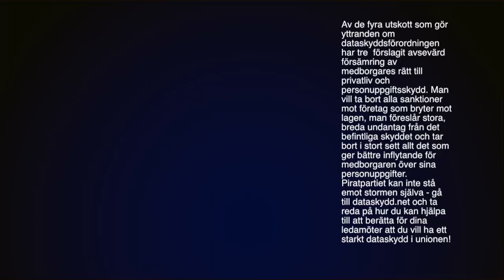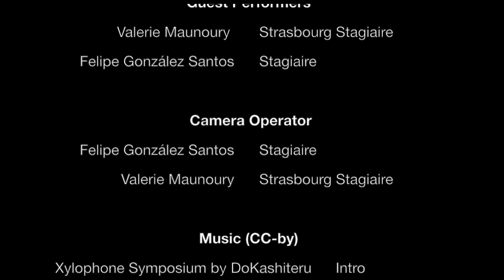exile6e "Data Protection" S03E02